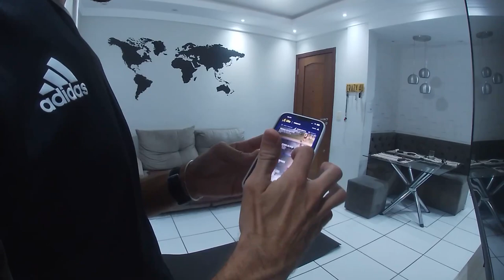Treinar com ASSESSORIA faz muita DIFERENÇA? | Depoimento | Roberson Fontenele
O nosso aluno Roberson Fontenele conseguiu alcançar seu objetivo de fazer o famoso sub-3h já na sua primeira maratona, com pace 04:05. Neste vídeo ele conta como ser orientado por uma assessoria fez toda a diferença nos seus resultados. Assista e inspire-se...

📲 Baixe nosso aplicativo e acesse aulas e exercícios grátis que vão te ajudar a correr melhor:

Quer ter resultados na corrida e com saúde? Treine conosco no Clube Corrida Perfeita »